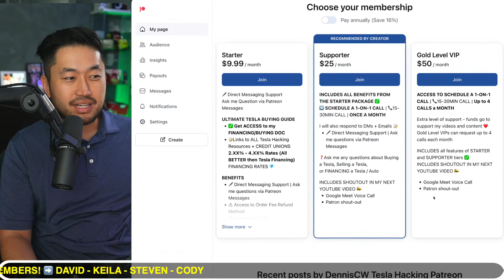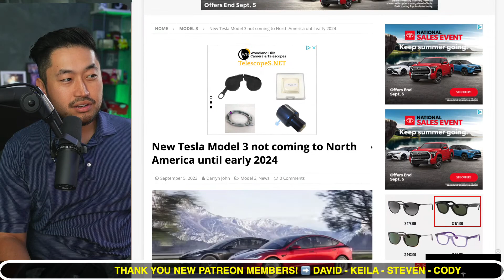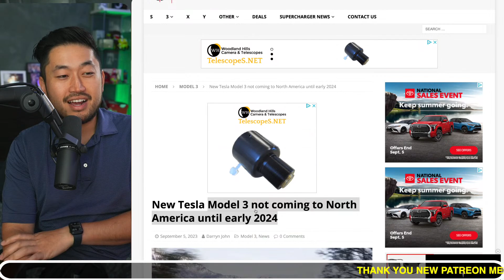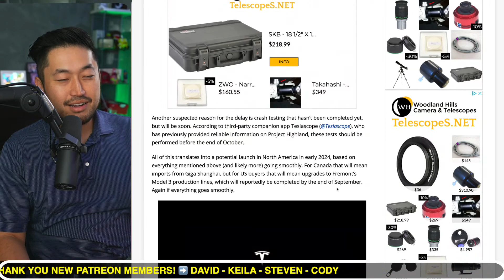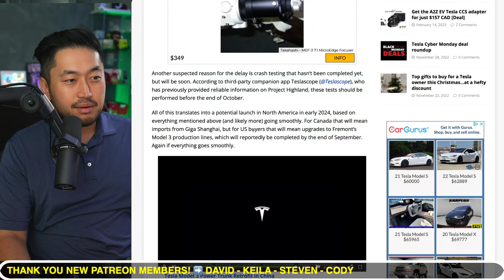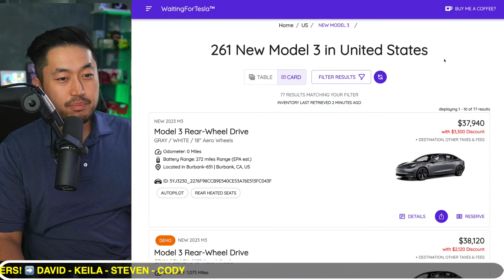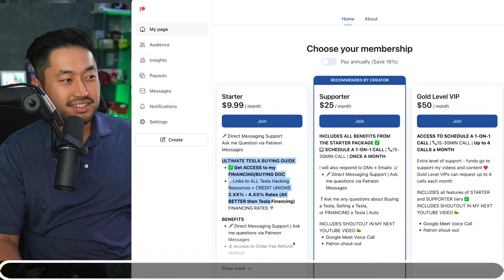The Truth About Model 3 Highland US Release